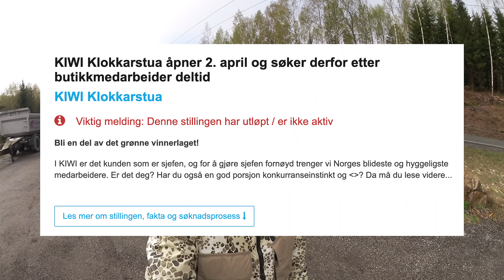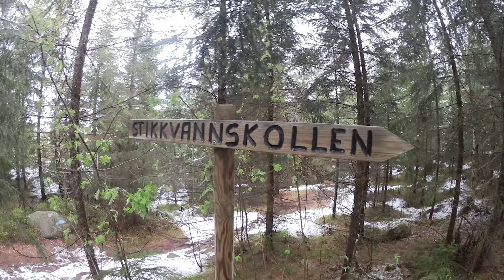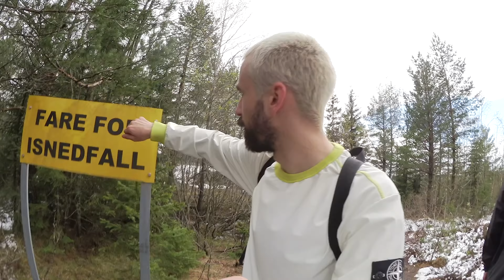vi bryter oss OPP i et tårn! Jeg farger håret, og kjøper meg DRONE! // Koronavåren del 2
Ny stukevlog! Del to av Koronavåren 2020. Vi sjekker ut falleferdige gruver, jeg tester ut den nye drona mi sammen med Thomas, og vi samler hele dustegjengen for den årlige 1. mai-turen. Skal også få ut en Q&A ganske snart, så kom gjerne med noen morsomme spørsmål i kommentarfeltet :)

Blogg: konghalvor.blogg.no
Husk å høre på podkasten vår «Gutter på 30»! Den finner du i podkast-appen, Acast og Spotify.